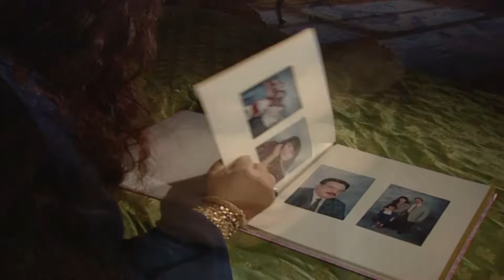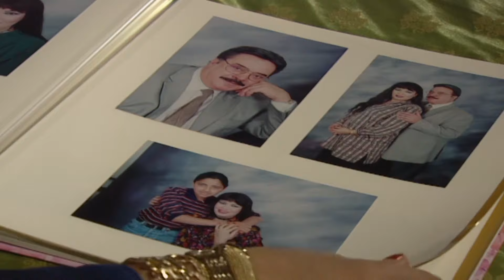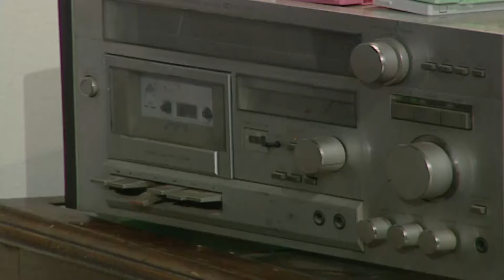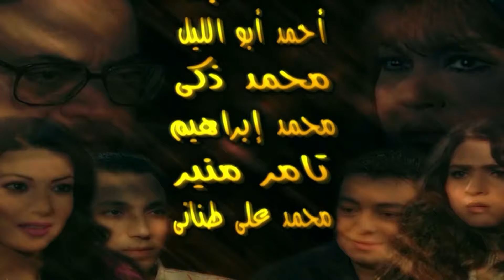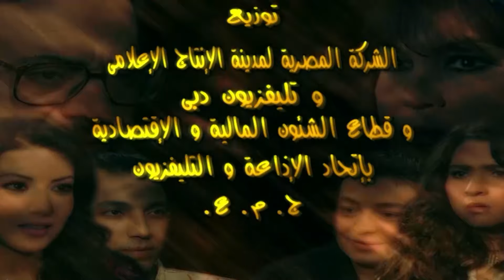مسلسل المعلمه فيفي الحلقة 6 - فيفي عبده و يوسف شعبان مي عز الدين و أحمد زاهر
المعلمة فيفي
القصة
ثريا امرأة متسلطة عندها الكثير من الأموال والمصانع وتدلع إبنتها الصغيرة التي يبلغ عمرها 22سنة, وتدور أحداث المسلسل حول الأب (يوسف شعبان) الذي طلقها وابتعد عنها وترك أولاده عند أمهم (فيفي عبده) المرأة المتكبرة لجراء أموالها ولكن إبنها الكبير رياض، والذي يموت في حادث سيارة يتزوج من ابنة جيرانهم القدماء في حارتهم الشعبية القديمه واخوه الأخر يتزوج ابنة زوجة ابيه واختهم مي عز الدين تتزوج عرفي من شاب يوهمها بانه يحبها وانه ثرى ويملك الكثير من المال ثم يتزوجها وعندما يعلم انها حامل يضربها ويتخلى عنها وتعلم الام وتصاب بالشلل ولكن في النهاية أصبحت تحب زوجة ابنها الأكبر وتعاملها بلطف بعد أن عرفت انها حسنة النية.
بطولة يوسف شعبان - فيفي عبده - طارق لطفي ـ أحمد زاهر ـ مي عز الدين ـ سمية الخشاب ـ. نهال عنبر. ـ أحمد سعيد عبد الغني ـ ريهام عبد الغفور